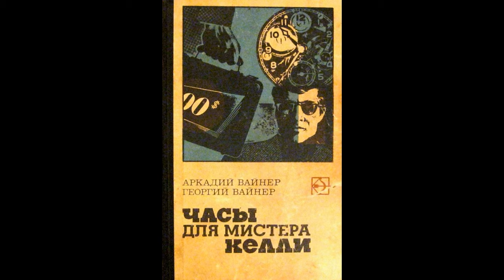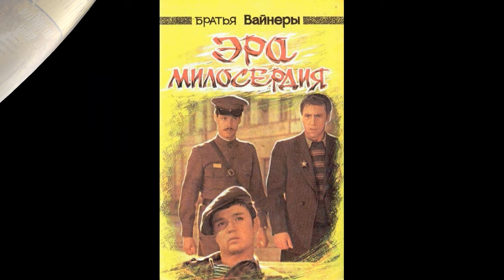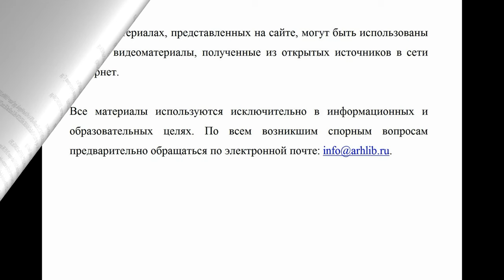Аркадий Вайнер. Недописанный роман.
Библиотекари Детской библиотеки № 3 рассказывают о жизни и творчестве знаменитого российского писателя, мастера детективного жанра.